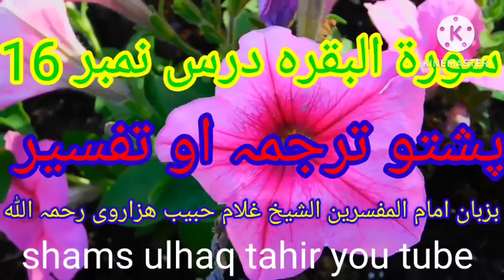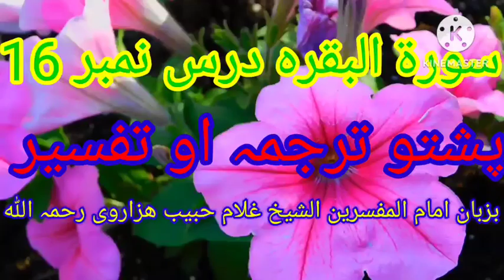پشتو ترجمہ او تفسیر سورہ البقرہ درس 16 الشيخ غلام حبيب ھزاروی#pashto tarjama quran sure albaqra =16